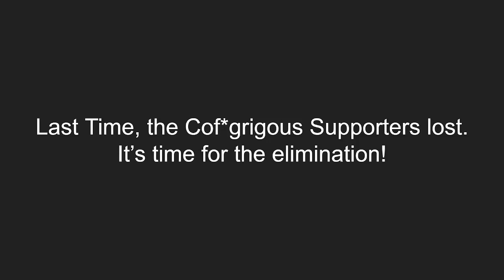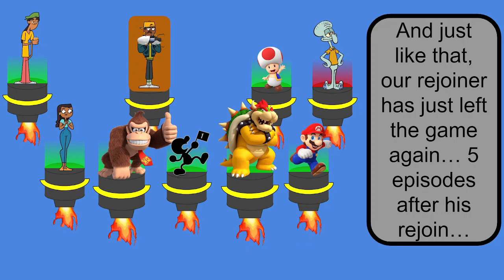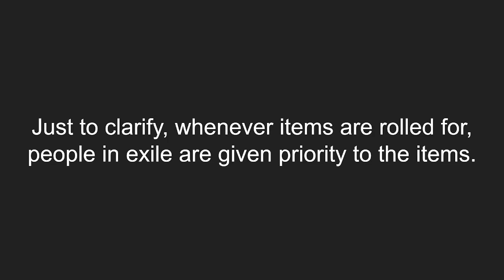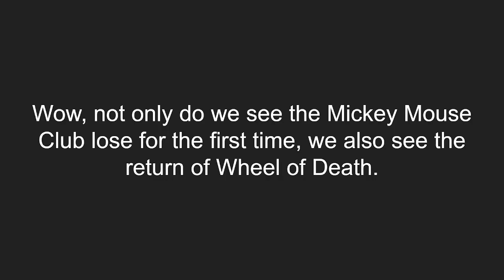SAVE Episode 26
Isn't it weird how we're soon to be at the Final 26 on the 26th episode? No? Okay...